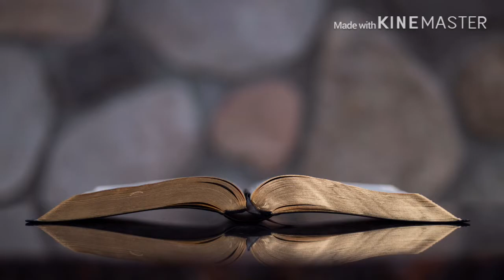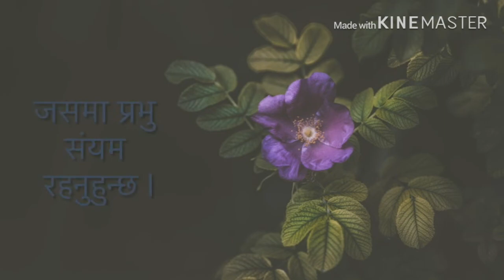HAAMI HOU PRABHU KAA SWARGIYAA GHARANAA -LYRICS // Nepali Christian song.